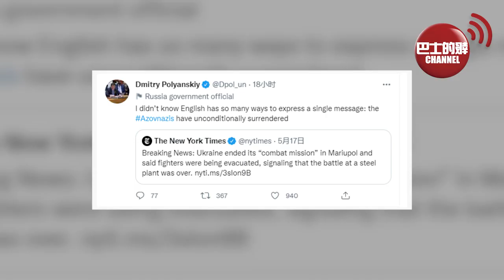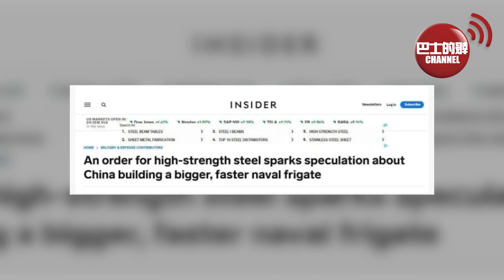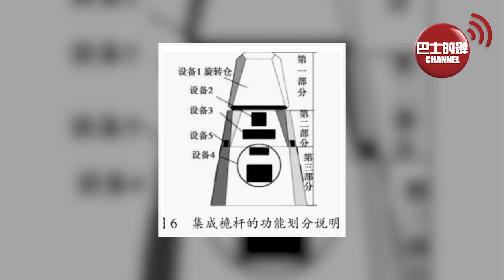(附字幕) 盧永雄「巴士的點評」俄國取下馬里烏波爾，烏克蘭南部戰線崩塌。 美媒驚覺解放軍趕製「迷你055大驅」，「艦海戰術」守護太平洋 。 22年5月19日